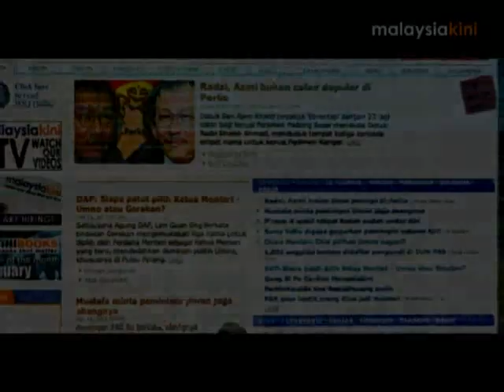It's KJ!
Khairy Jamaluddin has snatched victory from the jaws of defeat by winning the much-coveted Umno Youth chief tonight.

He bagged 304 votes and won with a majority 50 against Mohd Khir Toyo (254) and Mukhriz Mahathir (232).